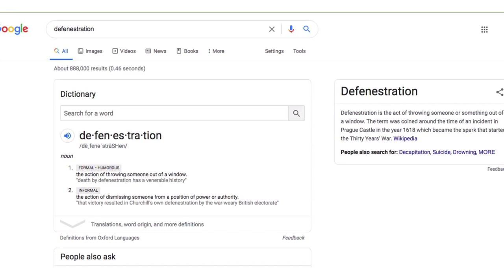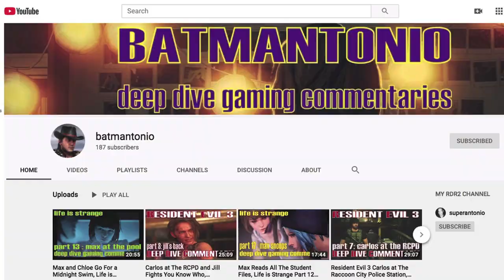Arthur Follows Doctor Renaud's Wagon in Red Dead Redemption 2 (Nothing Happens)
Q: what happens if you follow dr. renaud?  A: not much...